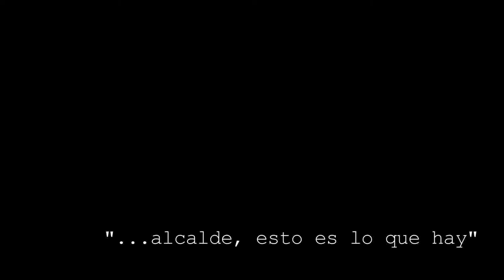Emtrevista Angel Vadillo 11 de Julio de 2012